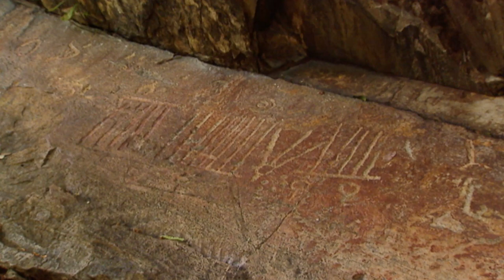The Amazonian Marshes (part 5/5)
Amazonia: The Marshes

Life and customs of men, animals and plants that inhabit the planet's largest wetland.

We will meet the Pantaneiros, real gauchos that remind us about the spanish transhumance. We'll talk about species of cattle almost extinct, like the pantaneira cow and horse, with which these men have an intimate relationship.
We'll also discover the last of the Indians Watoto, a man of hermit life which lives and feeds out of jacarés, capibaras and piranhas.

Our eyes will see the first images of existing paintings in these lands ever recorded by a camera and will tour the human geography of a river system, godson of the great Amazon, the river without which the world would be unable to complete their natural cycles.